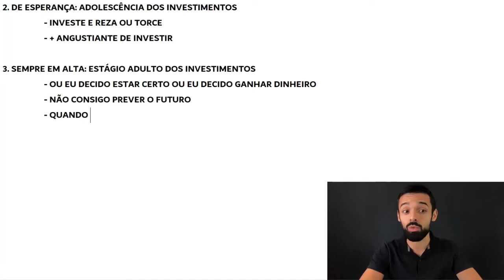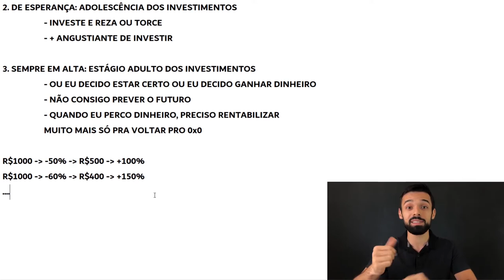INVESTE SOMENTE EM AÇÕES? CUIDADO COM ISSO!! | Investidor Sempre em Alta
Investe somente em ações? Então tenha muito, mas muito cuidado com isso.